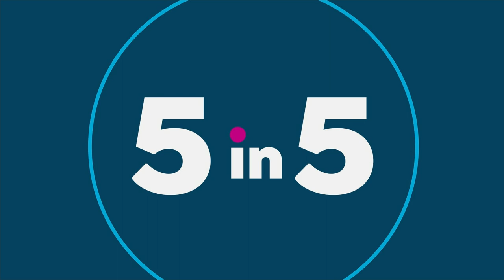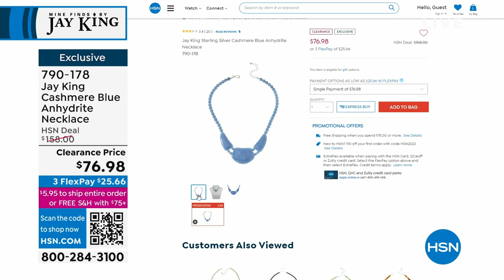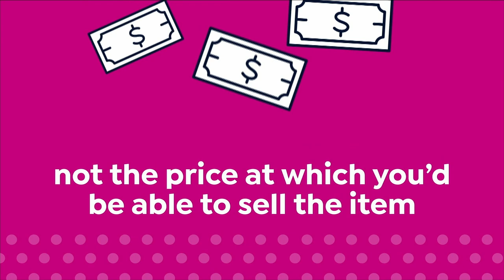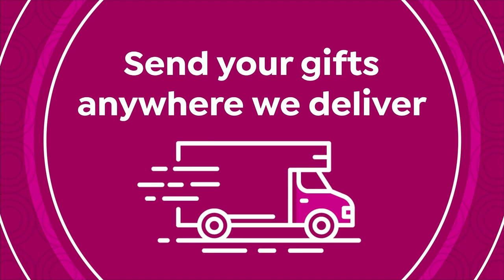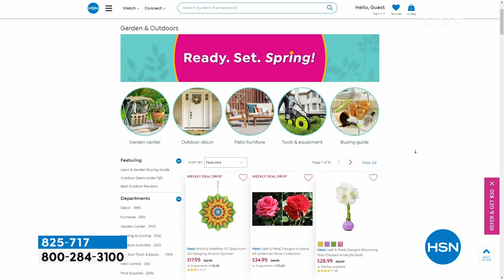HSN | Mine Finds By Jay King Jewelry - Spring Specials 03.19.2023 - 02 PM